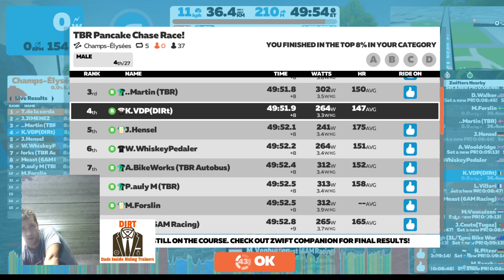TBR pancake chase race - no sprint power left